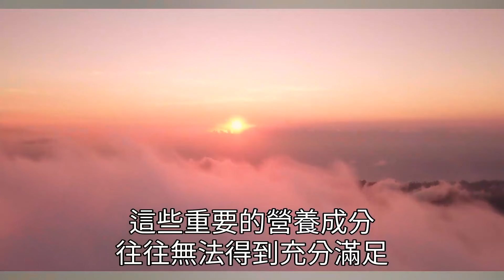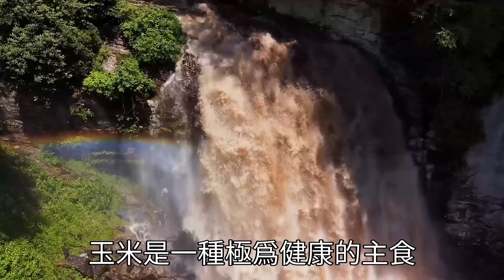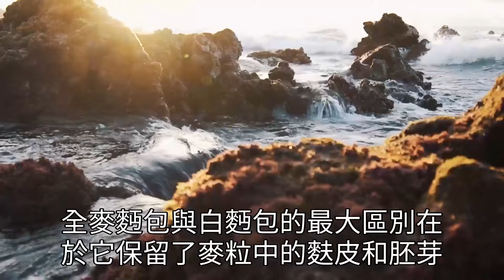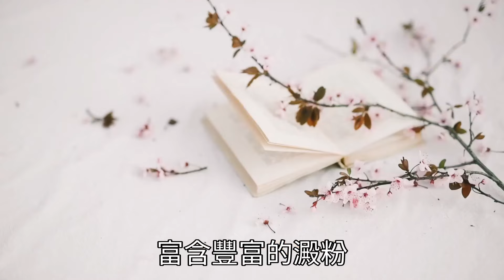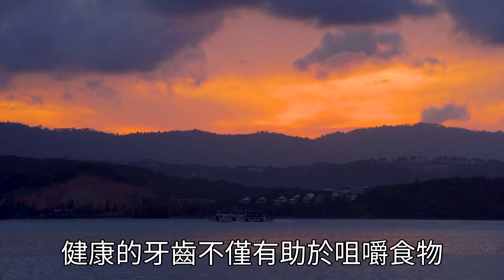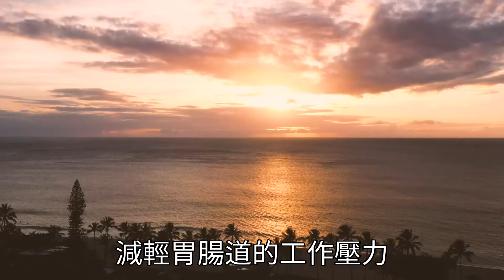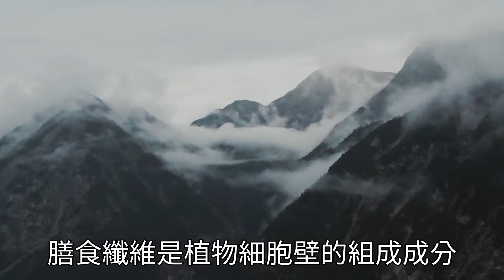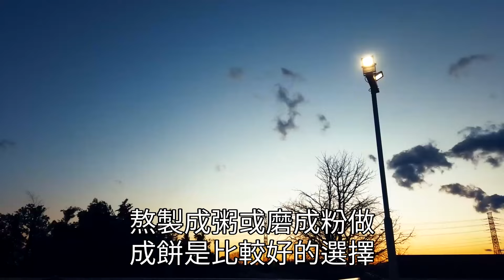鐘南山建議：中老年人少吃饅頭和米飯，多吃這3種主食，高營養又美味，健康長壽，勝過吃保健品！|健康|長壽|養老|佛禪